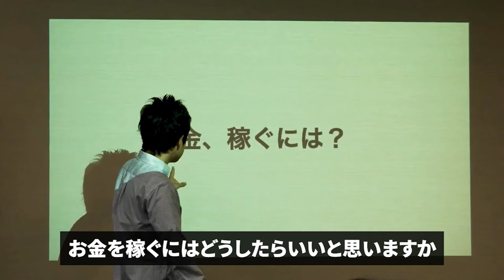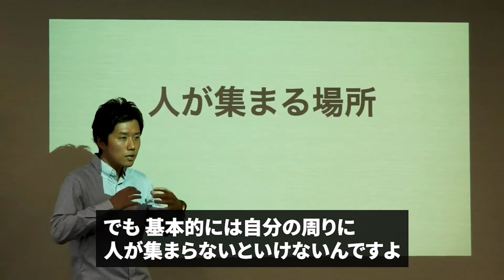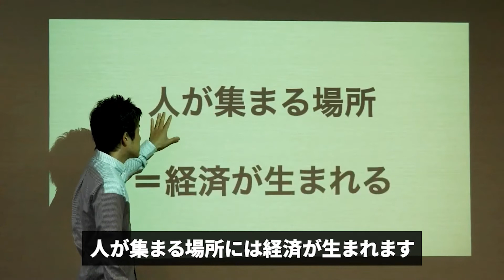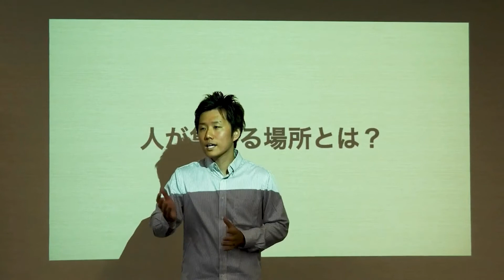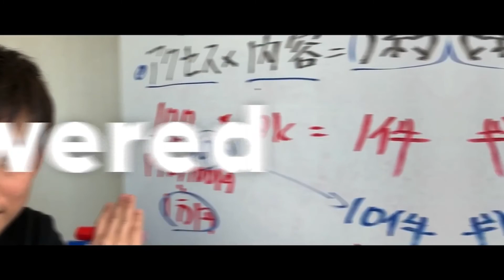知ってましたか？この訓練をしないと廃院します【治療院 接骨院 経営】